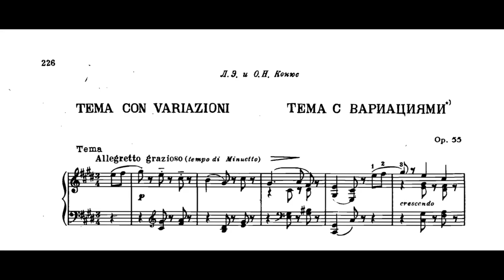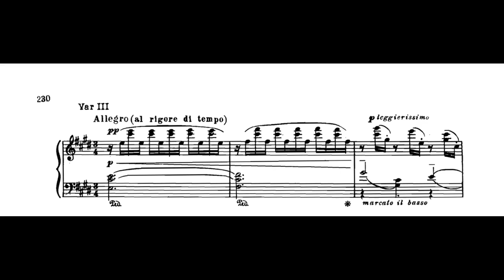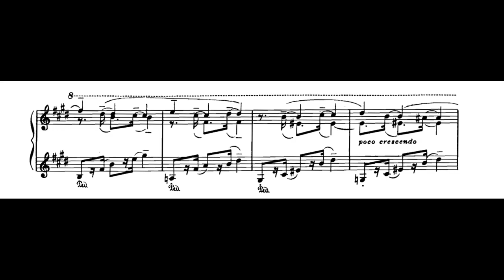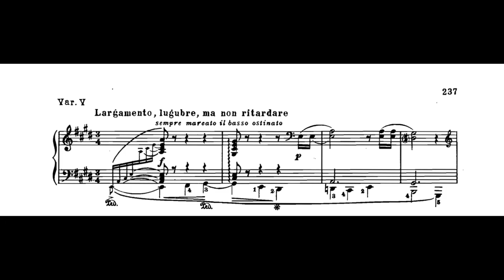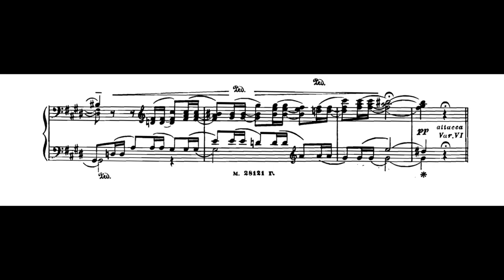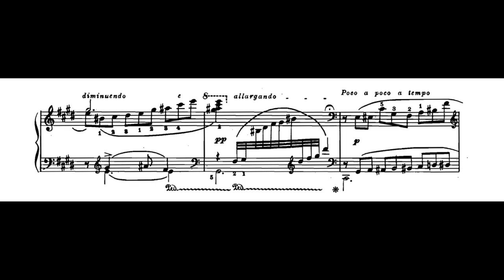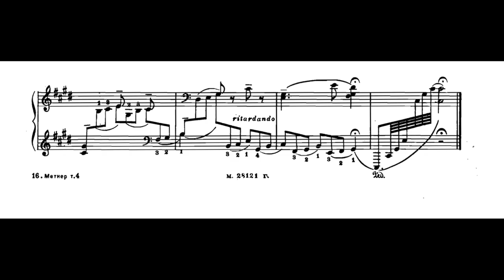Medtner - Thème et Variations Op. 55 (Tozer)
The Theme and variations in C sharp minor Op 55 is a kind of pendant to the Romantic Sketches for the Young, Op 54, which the publisher Zimmermann had requested in the hope of generating increased sales for on the Medtner's works, which are particularly hard to execute and understand. Although Medtner undertook the task with some reluctance, he didn’t stint on his skills of craftsmanship in its execution. The theme is a slightly prim minuet in ‘ancient style’ albeit with a few of the composer’s subtle harmonic twists. The variations follow the classical mould in as much as they clearly trace the melodic and harmonic outline of the theme as a template (as opposed to the more free variations in the two Improvisations, Op 31 No 1 and Op 47). This fastidious approach does not preclude the introduction of a deeper and more philosophical note in an eloquent passacaglia (Variation 5), redolent of the hymns of the Russian Orthodox church which are increasingly evident in Medtner’s later works.

0:05 Theme : Allegretto grazioso, tempo di minuetto
1:01 Variation 1
2:03 Variation 2: Allegro
2:50 Variation 3: Allegro al rigore di tempo
4:09 Variation 4: Intermezzo: Allegro leggierissimo e giocoso - Meno mosso - Tempo primo
6:01 Variation 5: Largamento, lugubre, ma non ritardare
8:00 Variation 6: Allegro molto